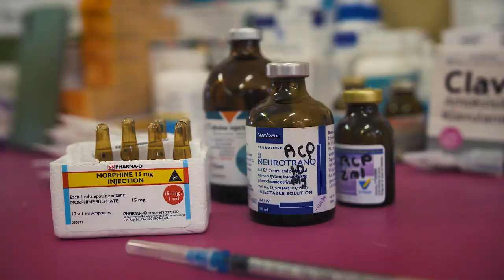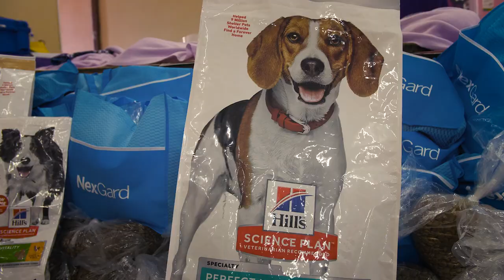Steri Drive 11- 478 Lives Changed!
Steri Drive 11- 478 'Care Packs' in three days...🥳

Our amazing vets and volunteers worked from dawn till dusk to sterilise, inoculate, deworm, provide NexGard tick & flea treatment, an antibiotics course & a Hill’s Pet Nutrition food parcel to 478 underprivileged dogs & cats in the township of De Doorns! ✨

Shout out to Vetpoint Dr. Reena Cotton and team, Penzance Veterinary Clinic, Fourways Vet, Pinelands Village Veterinary Clinic, CAMC, Tygerberg Animal Hospital, Cape Animal Fertility Clinic, Table View Animal Hospital,  Centre for Avian, Reptiles and Exotics and PDSA - SA & all our locums, vet nurses & assistants! Heroes one & all! 💪🏻

To Boehringer Ingelheim, V- Tech, Ascendis Animal Health, Virbac & Rucenta- your donations of veterinary medication have changed so many lives this weekend- thank you! 🙏🏻

To The Flemming Foundation, FOUR PAWS, Do it for the Dogs, Pet Places, 3Dogs & The Stretch Foundation- thank you for all your support in making Steri Drive 11 a reality! 🙏🏻

To Kunduchi Pet Products- your donation of a hundred slip leads made logistics smooth! To JoJo- your discounted kennels mean there are eighty more warm, happy dogs tonight! Thank you both! 🙏🏻

To our volunteer team, with the added man power of Pet Heaven, The Underdog Project and AtFrits- you are absolute and unparalleled legends and we love you dearly! ❤️

To all our supporters and donors- you make this work possible! The animals of De Doorns and their owners thank you from the bottom of their hearts!

One ‘Care Pack’ costs R450/€24/£20/$27 and consists of a vet check, inoculation, deworming, NexGard tick & flea treatment, sterilisation, antibiotics course & a Hill’s Pet Nutrition food parcel- if you can help cover one of this weekend’s 478 recipients please head to:

Sidewalk Specials are PBO approved and can issue 18A tax certificates for donations received! ✅

Please tag, support & share 💙